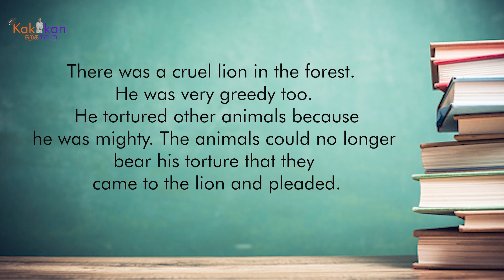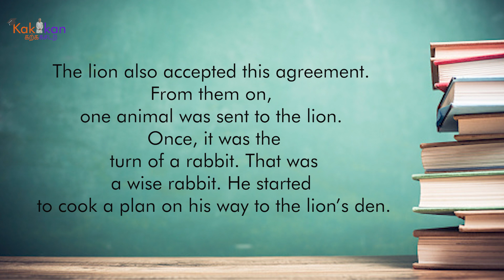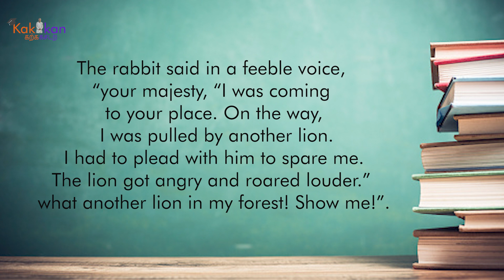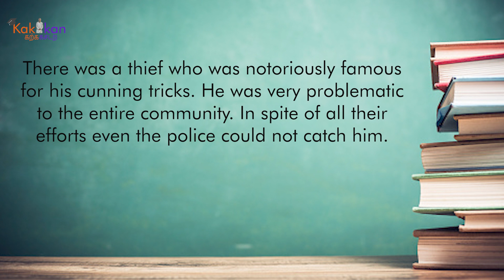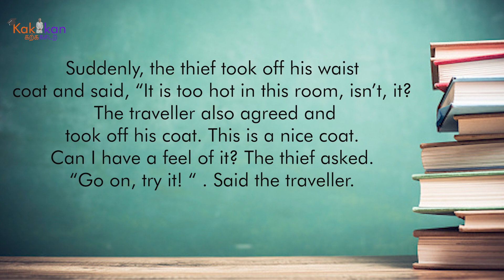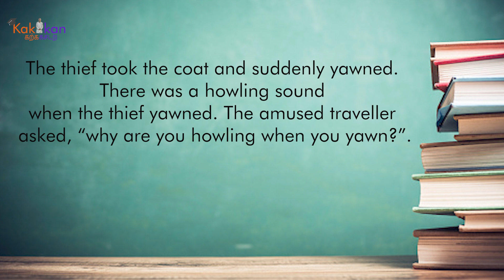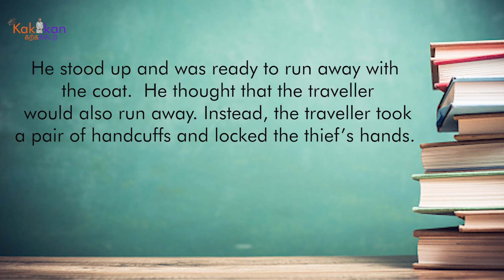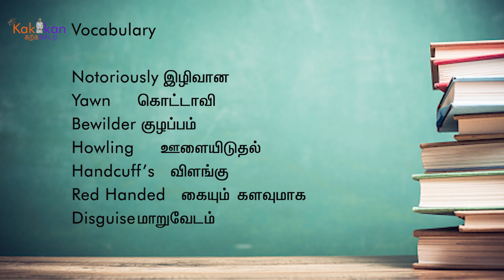How to learn vocabulary through Stories ? | Kakkan Spoken English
To get Pdf material for Vocabulary and Frequently used Sentences